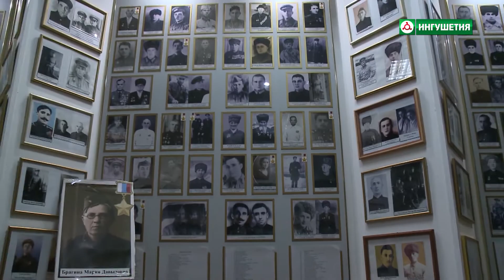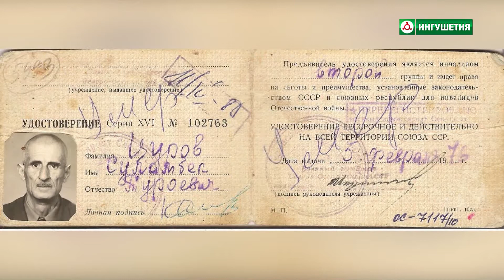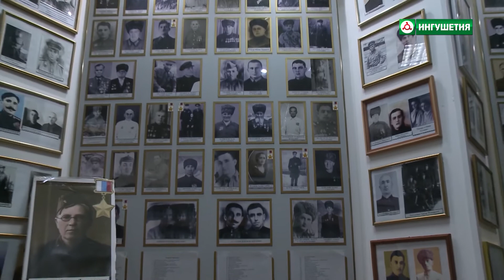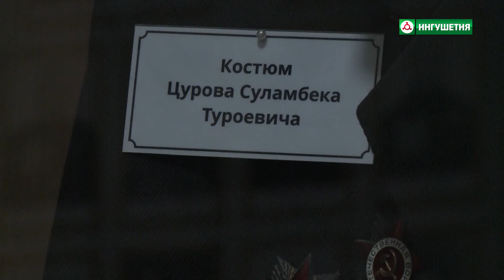Цуров Суламбек Турович ветеран войны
В рамках рубрики "Чтобы помнили поименно" мы рассказываем о ветеранах Великой Отечественной войне, в очередном сюжете история жизни и боевого пути защитника Ленинграда, Сталинграда, участника курско-орловской дуги, операции Багратион Суламбека Туровича Цурова, 1917г.р.